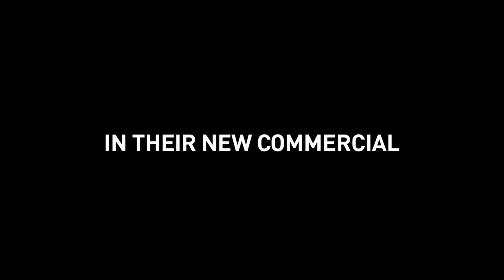Scion x James Franco [Trailer] (Scion)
James Franco behind the wheel of our all-new 2016 Scion iA and iM vehicles. Weird, right?

Scion continues to be the test laboratory division for Toyota Motor Sales (TMS), U.S.A., Inc. From its start in 2003, Scion’s goal was to offer products and processes that stand apart from the crowd. Scion offers distinctive vehicles that reflect owners’ passions with a model line-up that includes the iconic xB urban utility vehicle, the tC sports coupe, the FR-S rear-wheel drive sports car, and the premium micro-subcompact iQ.

The all-new Scion iM 5-door hatchback and the all-new iA sedan will arrive this fall. Scion also appeals to a youthful audience by offering a simple, no-haggle buying experience and by engaging with potential customers in meaningful and creative ways.